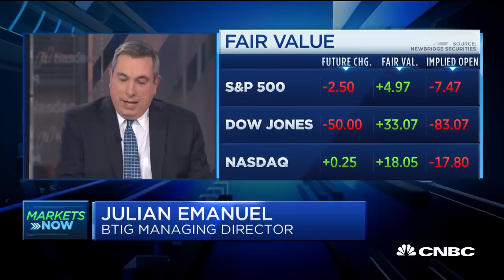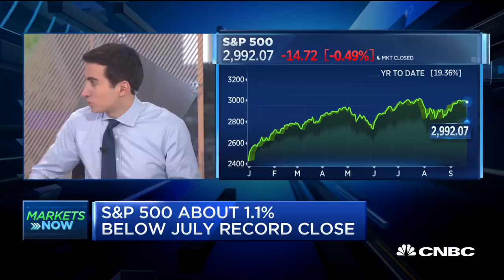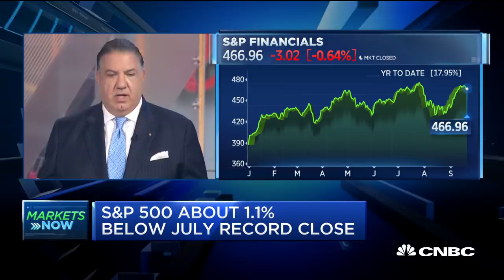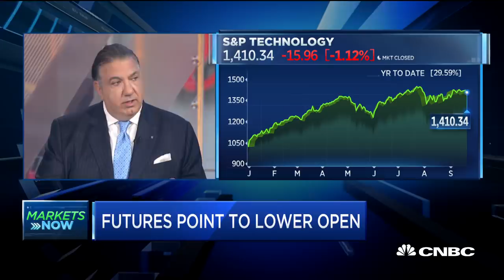Why these market pros say the Fed won't cut rates again this year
John Koudounis, CEO of Calamos Investments, and Julian Emanuel, managing director and chief equity and derivatives strategist at BTIG, join CNBC's "Squawk Box" team to take a broader look at the markets as Wall Street gets ready for a new week.